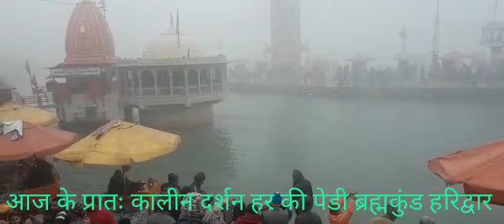ganga maa darshan haridwar Uttarakhand...